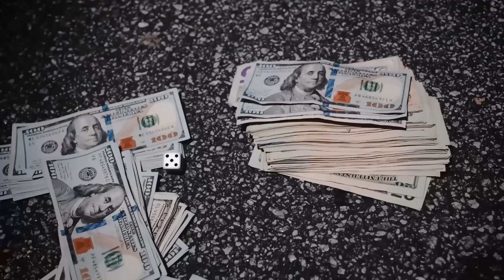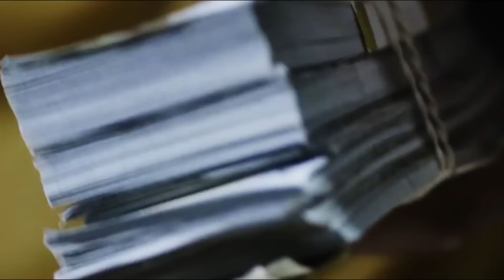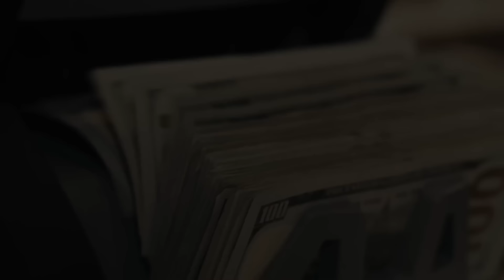Lil Baby Essential Ep ft. Drake, Lil Durk, Lil Wayne August 2024 (Music Video Mix)